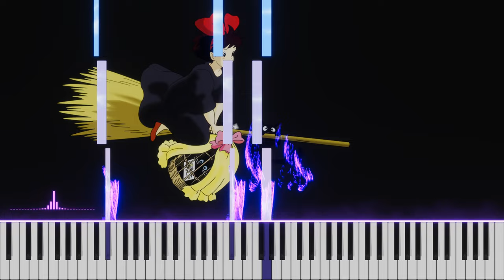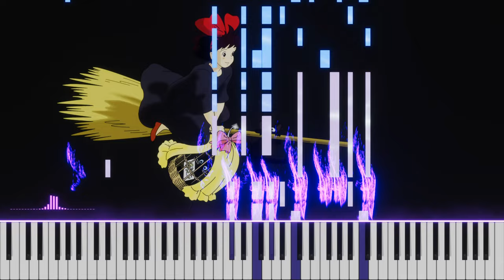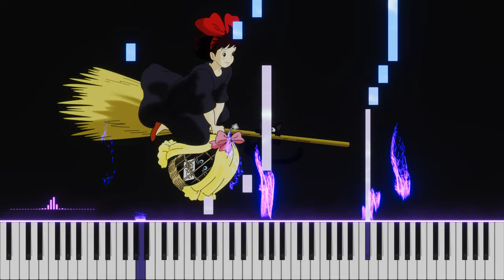魔女の宅急便 : Kiki's Delivery Service - Tabidachi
魔女の宅急便(Kiki's Delivery Service / 마녀 배달부 키키)

偶然、ピアノのMidiファイルが公開されているサイトを見つかりまして、動画にしてみました。

ピアニストのように弾いている曲もあれば、機械的に弾いている曲もあると思いますが、なるべくいい音に聞こえるように音質を調整致しました。

主に昔のアニメの曲ですが、曲を聴いているだけでアニメを見ていたその頃の思い出が浮かんでいい気持ちなります。

ぜび最後まで聴いていただければ幸いです。

※ この動画は収益化されておりません。将来ピアノで弾きたい曲のリストになります。
※ 非商用の目的で許可されている、もしくはフリーライセンスの画像やMIDIファイルを使用して動画を作成しました。

* This video is not monetized. It will be a list of songs I want to play on the piano in the future.
* I made a video using images and MIDI files that are permitted for non-commercial purposes or free license.
* All copyrights belong to the author.